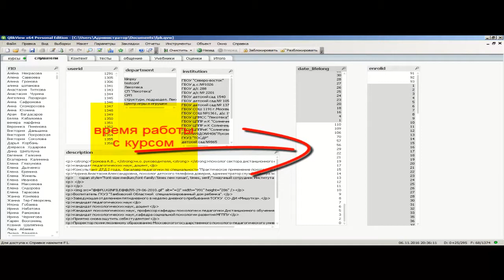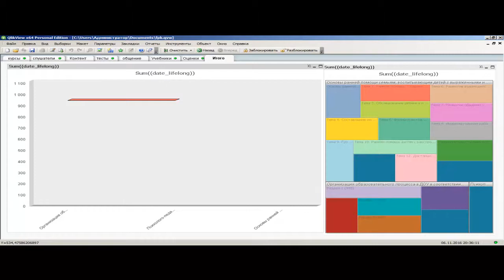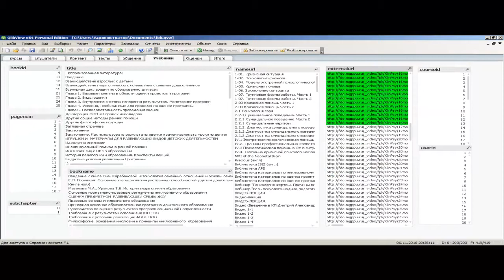Как проанализировать слушателей и курсы в системе бизнес-анализа QlikView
Как проанализировать слушателей и курсы в системе бизнес-анализа QlikView - более подробно на